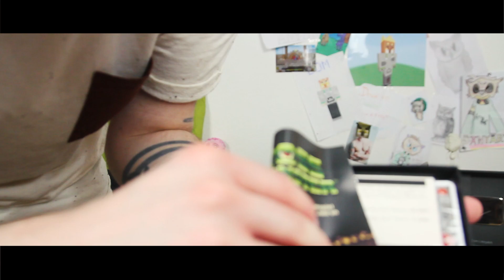EXPERIMENT | Süßigkeiten vs. Mund (Parodie)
Postfach:
Dom AnyArt
Postfach 30 04 09
44234 Dortmund

Ich freue mich, dass du in die Videobeschreibung geschaut hast. Du bist der Beste ♥️

■ Musik, die in den Videos genutzt wird ■